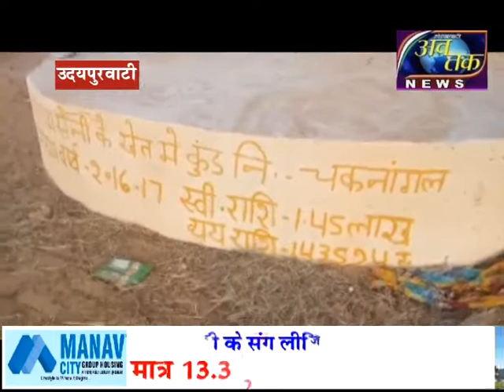AB TAK NEWS भ्रष्टाचार की जांच plz subscribe my channel